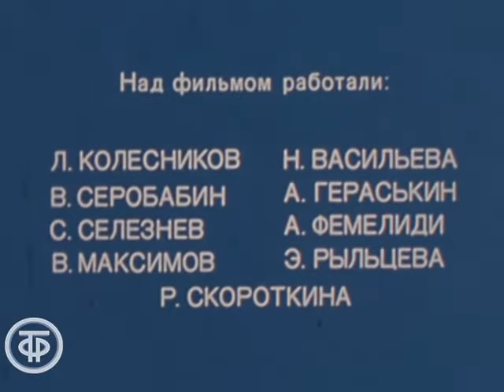Хочу летать. О жизни и учебе курсантов Борисоглебского авиационного училища (1982)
О гордости отечественных ВВС - Борисоглебском летном училище, в числе выпускников которого В.Чкалов, А.Юмашев, Н.Каманин,
В.Коккинаки, В.Талалихин и др.

Специальный приз Всесоюзного фестиваля телефильмов (1982 г., Владивосток)

Волгоградтелефильм, 1982

Автор сценария - П. Колесников
Режиссер - В. Серобабин
Оператор - Сергей Селезнев